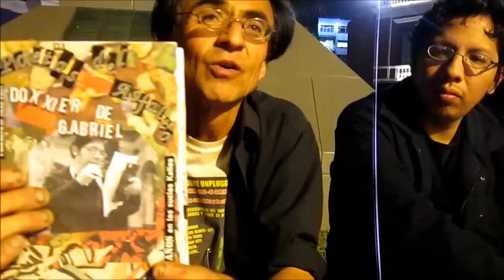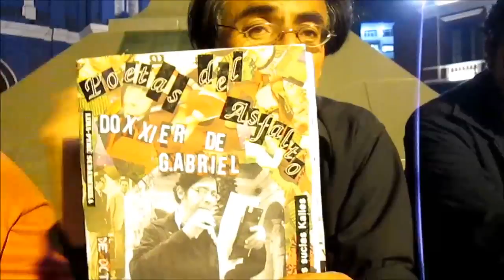RICHI "LAKRA" PRESENTA A GABRIEL DEL CARPIO (1)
RICHI "LAKRA" PRESENTA AL POETA "GABRIEL DEL CARPIO" JUEVES 1 DE OCTUBRE DEL 2015.